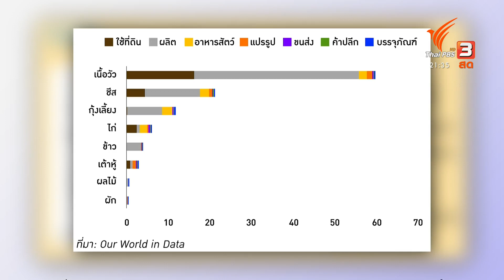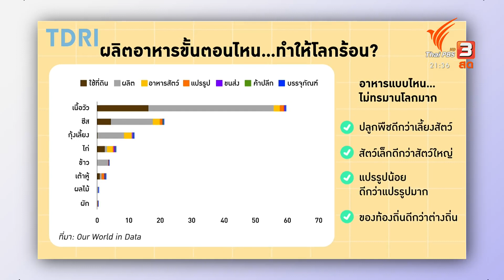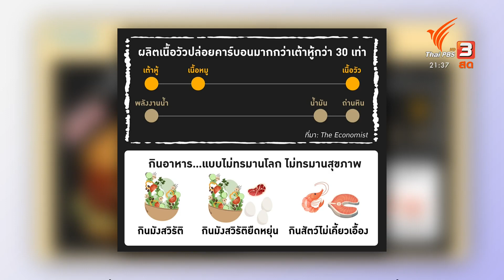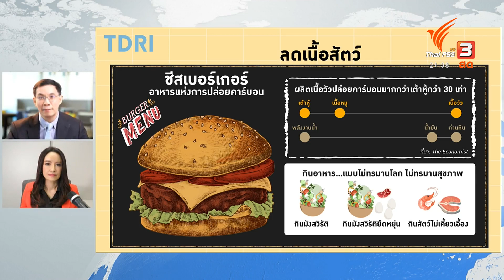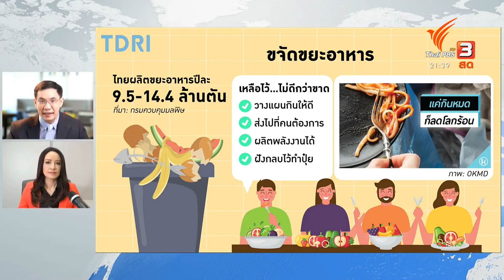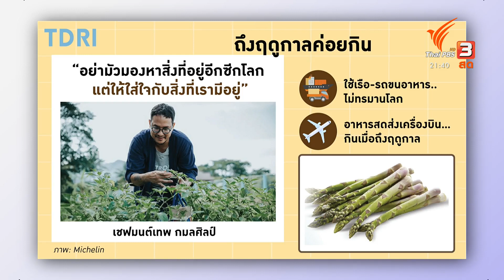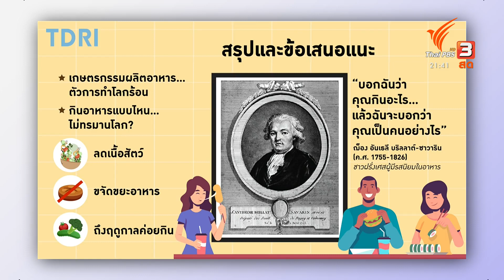เกษตรกรรมผลิตอาหาร...ตัวการทำโลกร้อน : คิดยกกำลัง 2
ติดตามชม "คิดยกกำลัง 2" ในรายการ ที่นี่ Thai PBS วันจันทร์ที่ 22 พฤศจิกายน 2564 เวลา 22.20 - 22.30 น. ทางไทยพีบีเอส หรือรับชมย้อนหลังได้ทาง